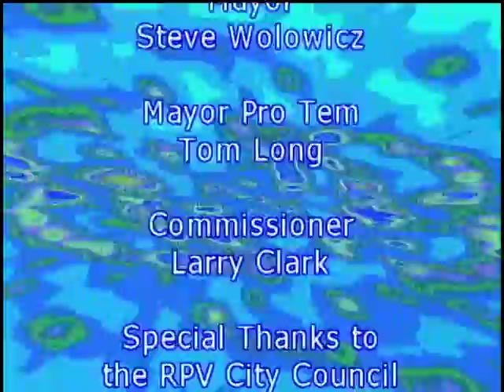RPVCT_WalkWildSide_8_7_06_26m59s